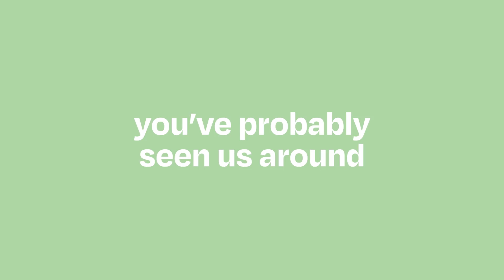NFC is Everywhere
NFC is everywhere and is a secure touchless technology that is in almost everything. NFC allows you to pay for things and much more- check it out. All it takes is a tap!